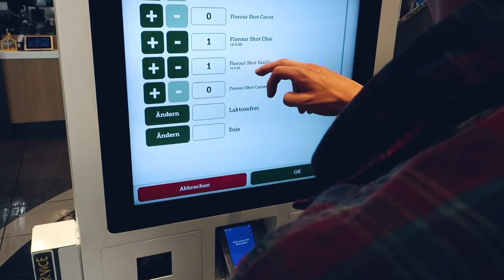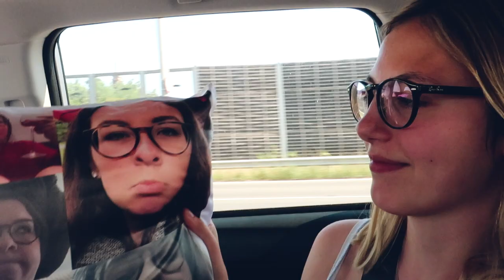ok hallo Sziget Festival :))))